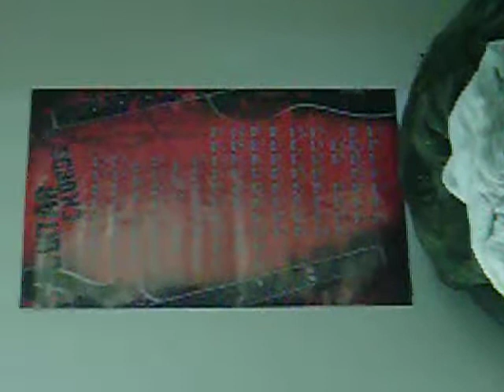Bunny Beagle loves music from Al Pals foot Part 1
Totally practicing bunny loves to jam with Al Pal.